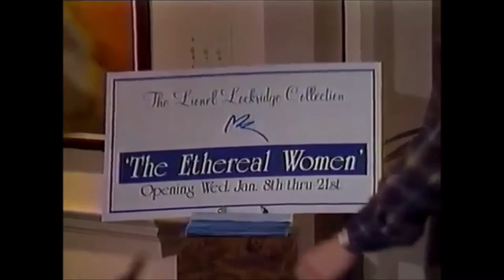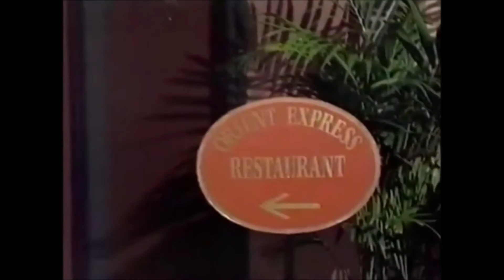Санта Барбара 368 серия на русском